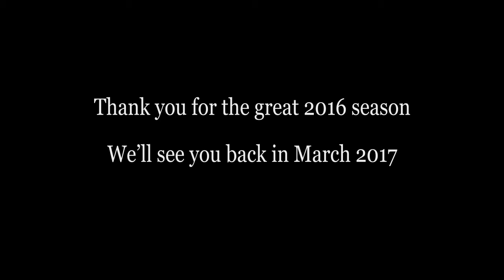Gulley Greenhouse Aerial View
Aerial video of Gulley Greenhouse in Fort Collins Colorado